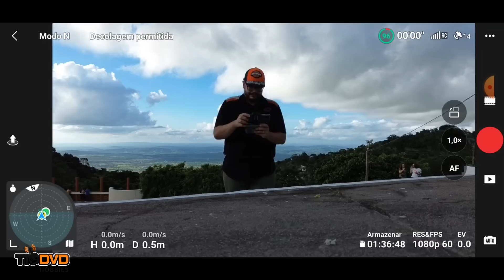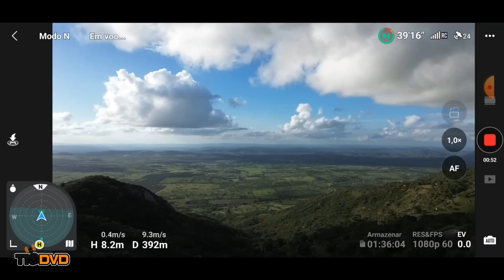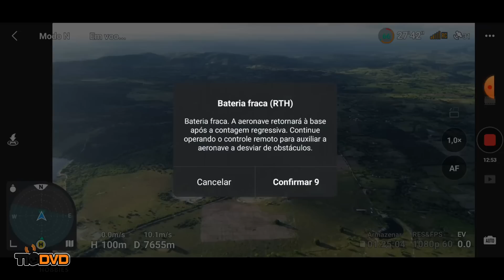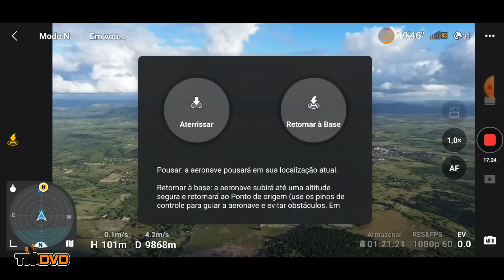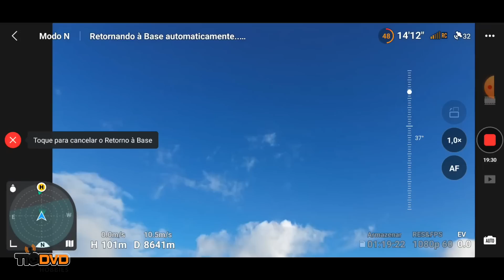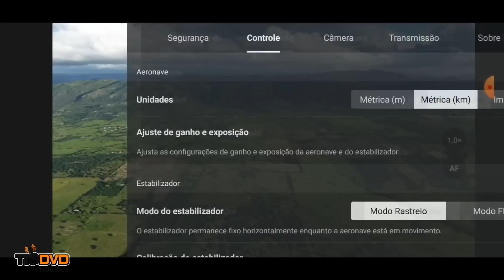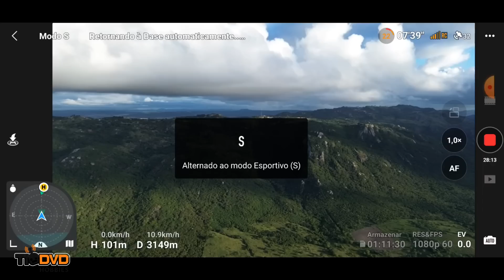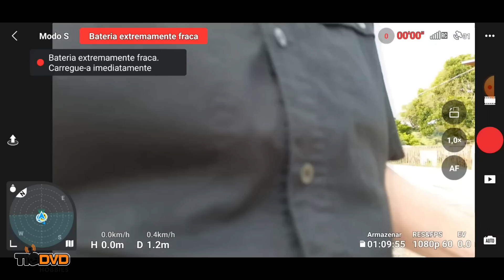LONG RANGE DE 10km COM DRONE DJI MINI 3! SERÁ QUE VOLTOU? NÃO É O PRO É O MAIS BARATO.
WhatsApp TIO DVD HOBBIES - 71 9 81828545

COMPRE SEU DJI MINI 3 CLICANDO NOS LINKS ABAIXO:

BANGGOOD ( CONFIÁVEL E PARCEIRA DO CANAL )

QUER UM DRONE BOM E BARATO? VEJA AS OPÇÕES ABAIXO CLICANDO NOS LINKS:

4DRC F13
Cupom: BGbec493

SJRC F22

NOVO ZLL SG906 MAX 3

HUBSAN ZINO MINI SE REFINED

CFLY FAITH 2 PRO

FIMI X8 MINI V2 no Precinho e com frete grátis!!!

MUITO BARATO! DRONE DJI MINI 2 SE em PROMOÇÃO!!! Pague em 2x sem juros com frete GRÁTIS!